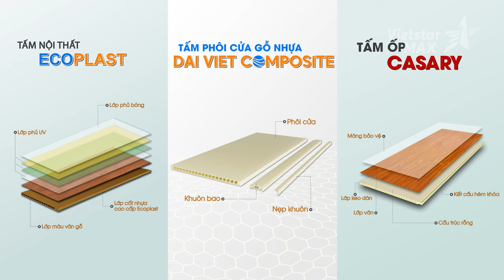VietstarMAX | Làm phim quảng cáo TVC - Nhựa Đại Việt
Lĩnh vực chính:
1️⃣.  .Sản xuất TVC quảng cáo, làm phim quảng cáo, Video clip quảng cáo.
2️⃣.. Sản xuất phim Viral video marketing, viral clip hot nhất, làm video clip viral, phim ngắn viral hay nhất năm 2018, phim lan truyền trên mạng xã hội,
3️⃣.. Sản xuất phim doanh nghiệp, làm phim doanh nghiệp, phim giới thiệu doanh nghiệp, corporate video
4️⃣. . Quảng cáo truyền hình, quảng cáo online trên các phương tiện truyền thông.
5️⃣. . Lập kế hoạch quảng cáo truyền thông (offline và online)